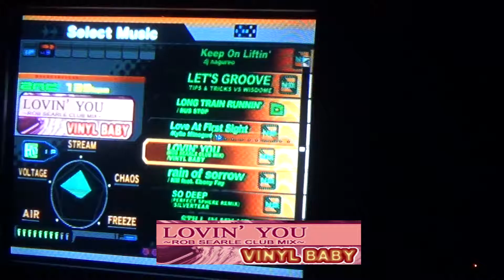Blake Plays "Lovin' You (Rob Searle Club Mix)" [Heavy] (DDRMAX2) "D" {Barely Passed} :/ 60fps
I adore diz song so much but I think i shouldn't of played diz song after Long Train Runnin' but yea diz one is also difficult as well! i didn't even think i would pass diz song on Heavy Mode either! Diz song is super awesome and i love it 2 death but i was super out of breath after playin' diz song! i was nearly killed when i was through but i made it through! lawd i need 2 drop alot of pounds down 4 these harder charts! i will get my redemption soon!

Game: DDRMAX2
Song: Lovin' You (Rob Searle Club Mix)
Grade: D :/

What was i thinkin' playin' diz song after Long Train Runnin'? lol i mean i love diz song soo much but i 4got diz chart was brutally difficult as well!